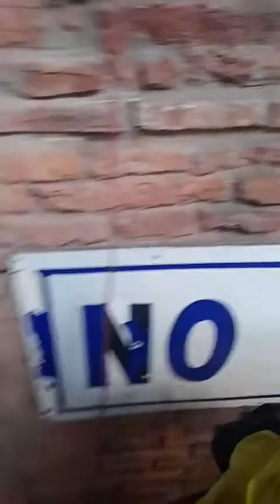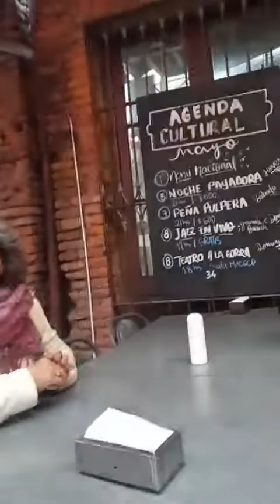Charla sustentable 30 04 2022 Con invitadas especiales